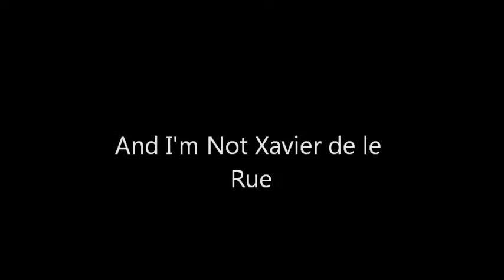Mt. Dobson, NZ, 23/08/12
Just started playing about with Windows Movie Maker, This is my 1st attempt at a short.
I'm quite pleased with it even if all you faceless critics out there in internet land think it's not as good as what Steven Spielberg could make or my riding isn't as good as Travis Rice. SHUT UP. If you can't find anythig nice to say, don't say anythig, go back to looking at bigandbubberly.com!

Mt. Dobson is great as are the rest of the club fields in NZ, cant recomend checking them out enough.